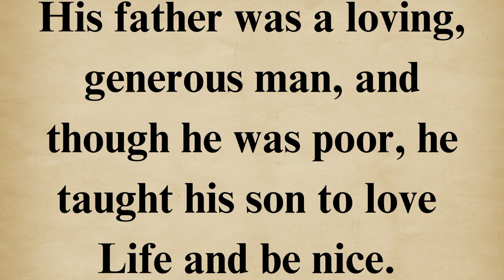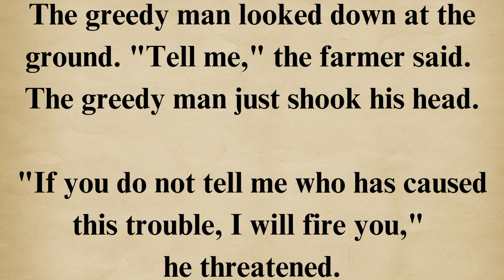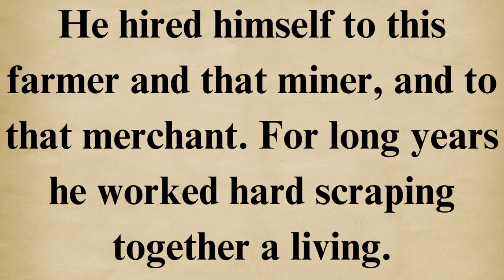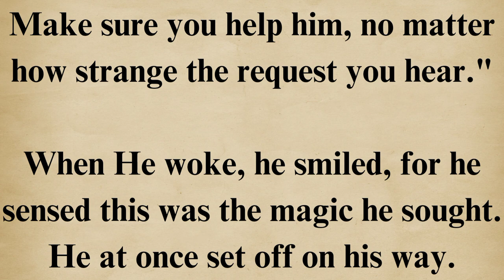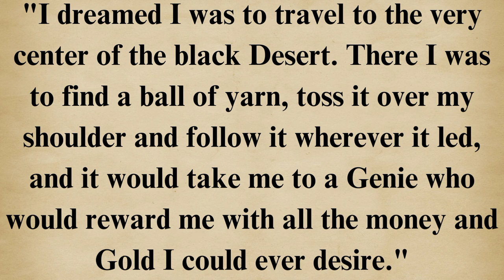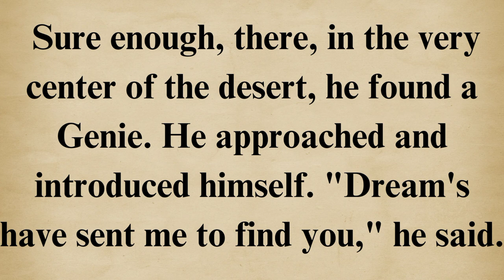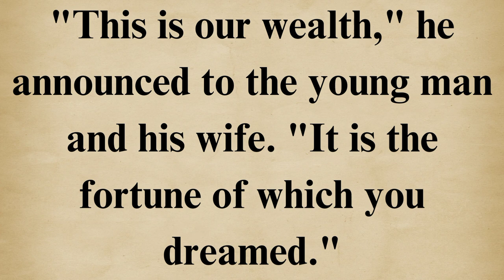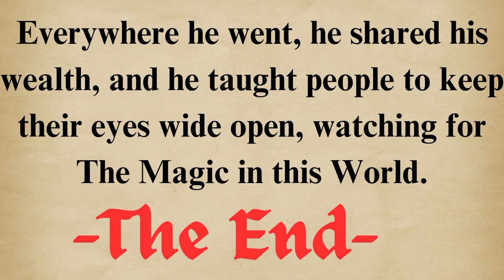Learn English Through Stories | English Audible Stories | 🌟 Level 2| Audio Podcast| Graded Reader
Learn English Through Stories | English Audible Stories | ⭐ Level 2 | The Magic In The World.

This Channel helps you learn English fluently.
There are four aspects to advance and excel in learning and communicating fluently in English.
These four aspects are Listening, Reading,  Speaking and  Writing.
The base of learning is Listening effectively,  Which helps in Reading properly, which leads to Speaking correctly, and eventually results in Writing creatively.
The best, simple and the most quickest way to learn English is by Listening. The best way of learning  is  "Listening to Stories". We are all surrounded by stories.

We have Bedtime Stories- 786 at night before sleeping, and Audible Stories-786 after sleeping.
Improve your english through story | Learn English Through listening to stories | Listening to Audio Book in English | learn to speak English fluently in 7 days.